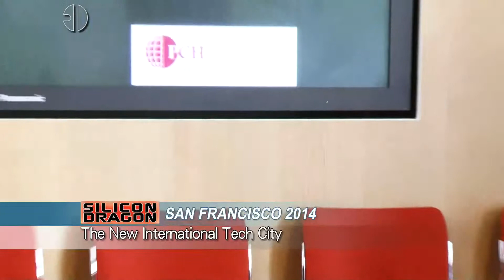Silicon Dragon SF 2014: Tech Chat - Sonny Vu, Misfit Wearables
Silicon Dragon 2014
SAN FRANCISCO 2014    March 13   4 PM - 8 PM
The New International Tech City
Rebecca Fannin, Founder & Author, Silicon Dragon

Tech Chats: 5 pm
Sonny Vu, Founder, Misfit Wearables
Yitao Guan, Co-founder & CTO, FunPlus
Peter Szulczewski, CEO,
Wish Matt Zitzmann, Co-founder & CEO, Kamcord
Moderators:
Janet Kornblum, Panic Media;
Diana Ding, DingDingTV;
Christine Lu, Affinity China;
 Eric Savitz, Brunswick Group

Silicon Dragon Ventures was formed in 2010 as a venture capital and entrepreneur network spanning the leading Silicon Valleys of the world from Sand Hill Road to Tsinghua in Beijing to Yangpu in Shanghai to Fusionopolis in Singapore to Whitefield in Bangalore and Silicon Alley in New York.
Through news, events, consulting and research worldwide, Silicon Dragon provides  unique insights and a grass-roots framework to better understand and eva luate the world's innovation centers from a global perspective.